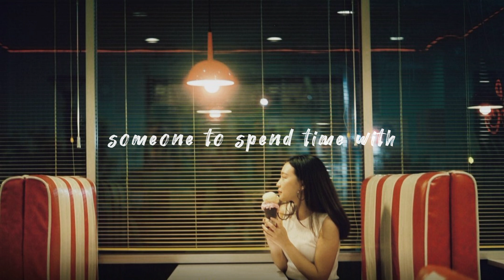Los retros - someone to spend time with [ sped up ]